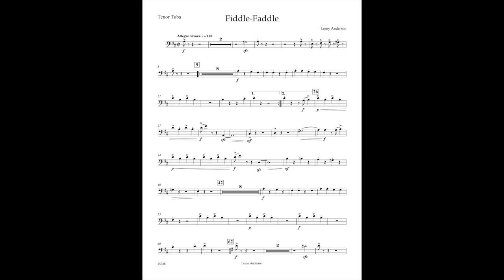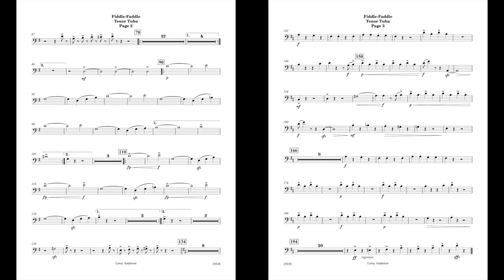(FO) Fiddle-Faddle (Tenor Tuba part) by Leroy Anderson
Tenor Tuba refers to the euphonium
I write custom parts for non standard orchestra instruments for people who have them to be able to use them